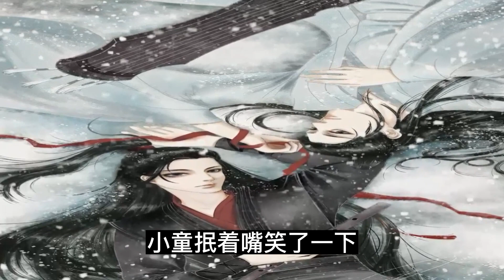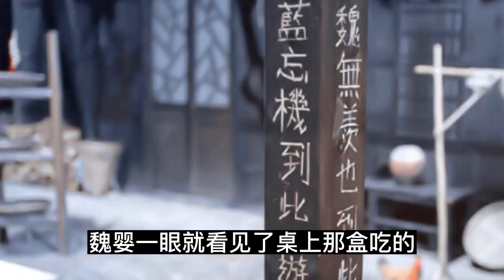陈情令《忘羡追爱》 第35 集：魏婴抱着女儿，亲了亲她的小脸蛋。奶乎乎的，好香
魏婴抱着女儿，亲了亲她的小脸蛋。奶乎乎的，好香